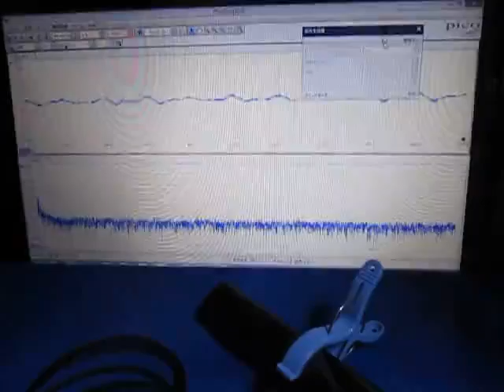音と超音波の組み合わせ実験 （超音波システム研究所 ultrasonic-labo）